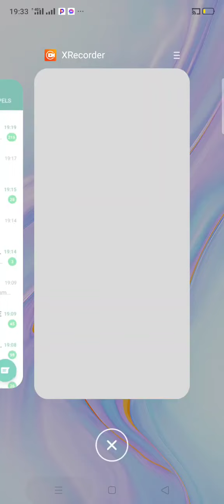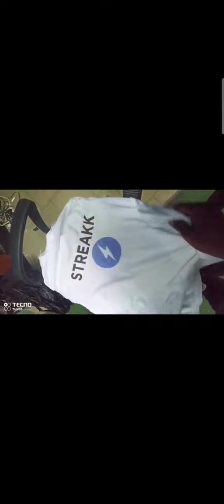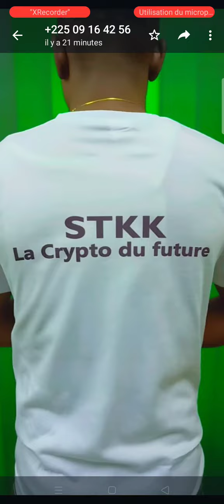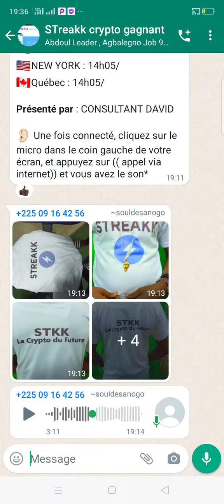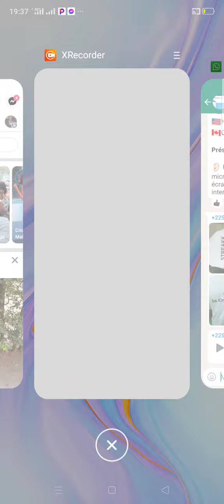INFOS streakkwallet cette opportunité te rendra riche et salarié UN REVENU PASSIF AVEC STREAKK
POur Information *GAGNEZ UN REVENU PASSIF AVEC STREAKK POUR LES 7 PROCHAINES ANNÉES*
Lien d'inscription pour STREAKK
info TELEGRAM
*Salut un peu de lecture : je t'explique Le business STreakk * GAGNEZ UN REVENU PASSIF AVEC STREAKK PENDANT LES 7 PROCHAINES ANNÉES*

Streakk Wallet est une technologie Blockchain basée sur un portefeuille décentralisé Smart Contract, tout comme un portefeuille de confiance

Avantages d'investir sur STkk

*Vous recevrez 2 % 5 % 8 % de votre investissement pour les 7 prochaines années*

*À partir de 100 $, c'est 2% P.A*
*À partir de 5 000 $, 5 % de P.A
*À partir de 25 000 $, 8 % P.A

* Vous obtiendrez également STKK COIN quotidiennement pendant les 100 prochaines semaines en DOLLAR $$ VALUE *

Un autre avantage d'avoir un portefeuille Streakk ? Lorsque vous détenez un portefeuille A Coin On streakk, vous obtiendrez un pourcentage à partir de 7% à la hausse chaque semaine pendant les 7 prochaines années

J'aime vraiment cette plate-forme, vous gagnez sans parrainer n'importe qui

Si vous détenez BITCOIN ON streakk Wallet, vous obtiendrez 7% sur BTC 10% ETH, 14% USDT 15% sur, BNB 15% Cardano 16% Dot 20% STREAKK 15% Polygon etc.

*OBTENEZ AUJOURD'HUI VOTRE PROPRE INFRASTRUCTURE DE NŒUDS POUR COMMENCER L'EXPLOITATION DE MONNAIES STREAKK PENDANT 100 SEMAINES*

🔊Une fois que vous êtes tous inscrits, vous avez le choix entre 3 nœuds différents pour votre investissement. Tous les nœuds vous offrent un RETOUR DE REVENU 5X💲

1️⃣ NŒUD PARTAGÉ
✅100$ = 0,52 STKK
✅250$ = 1,30 STKK
✅500$ = 2,59 STKK
✅1000$ = 5.18 STKK
✅2500$ = 12,95 STKK

2️⃣ NŒUD DÉDIÉ
✅5,000$ = 25.91 STKK
✅10 000$ = 51,82 STKK
✅15 000$ = 77,72 STKK

3️⃣ NŒUD PRO DÉDIÉ
✅ 25 000 $ = 129,54 STKK
✅ 75 000 $ = 388,62 STKK
✅200 000$ = 1036,32 STKK

Ils sont beaucoup d'avantages avec cette opportunité

Saisissez-le maintenant

0x41fe2441c9eeab2158e29185d128ebab82aa8198